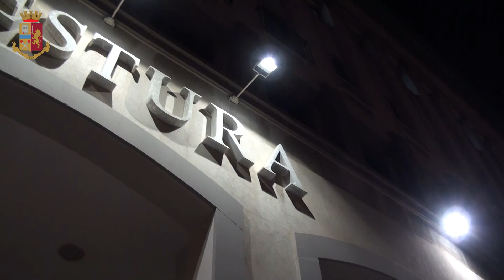'Ndrangheta, arrestati esponenti cosche Serraino e Libri a Reggio Calabria: estorsione e corruzione